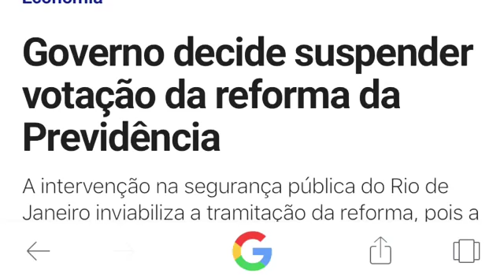A intervenção de Temer em: É bala perdida no ar!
Uma intervenção vai render mais
A votação ficou pra trás
Mesmo gastando um bom valor
A tal reforma enfim dançou

Se der ruim irão falar
Que a culpa é do militar
O Rio está mesmo um horror
Sorte de quem já se mandou!

Já não tem o que roubar (roubar)
É bala perdida no ar (no ar)
Parece um inferno o lugar
Eu rezo para me errar
Fora o mosquito
Febre amarela, que pavor!

Não tem mais pra onde correr (correr)
Faz até a perna tremer (tremer)
Eu vou tentar me esconder
Quem sabe sobreviver... não morrer!